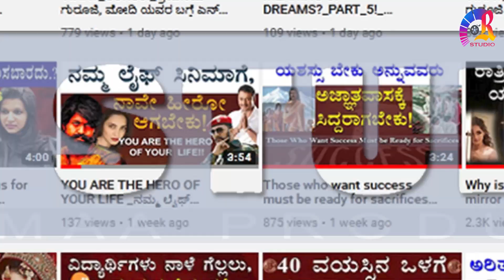ಕಾಲಿಗೆ ಕಪ್ಪುದಾರ ಕಟ್ಟುವುದಾದರೆ ಈ ವಿಷಯ ನೆನಪಿನಲ್ಲಿ ಇಡಿ.